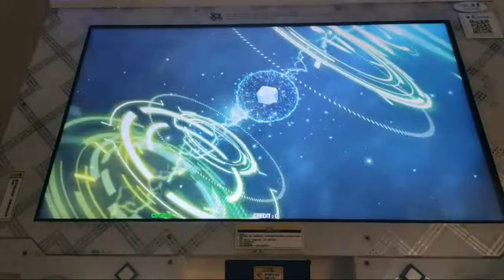【DDR A20 Plus】Papipopepipupepa / P*Light [SINGLE EXPERT] 999,870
DDR A3 came out and I came back to play after two years of inactivity (mostly thanks to you know what).

I'll try to upload decent scores.